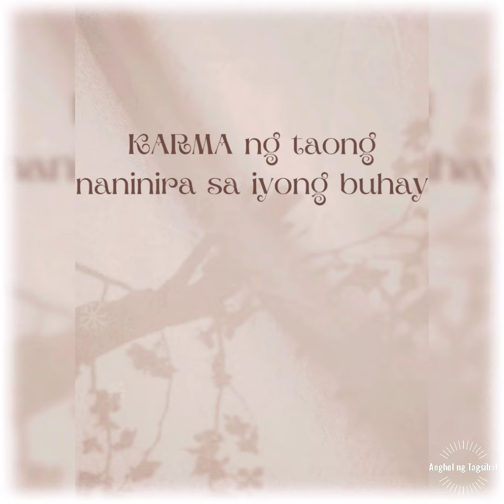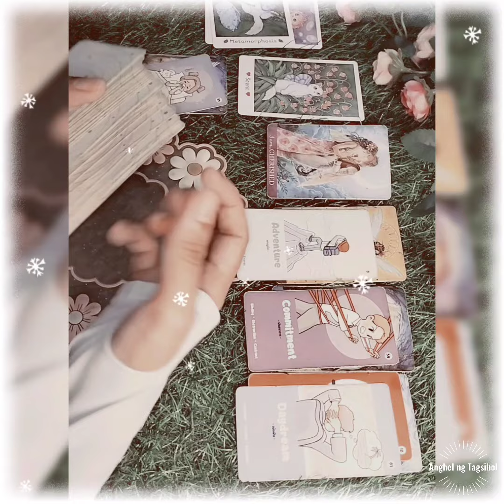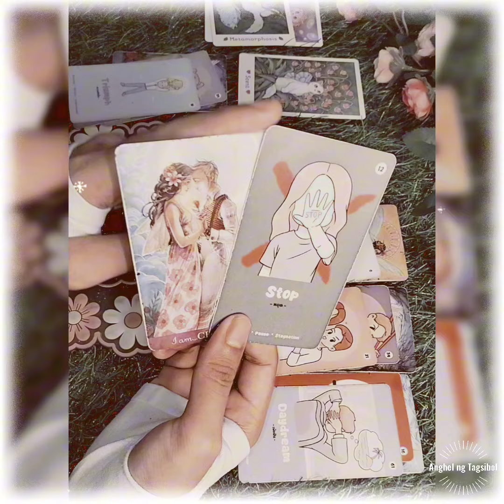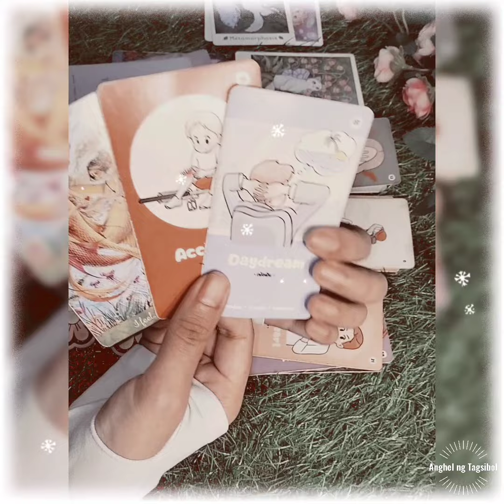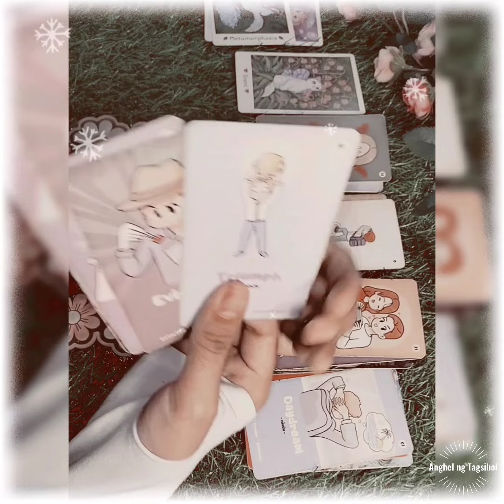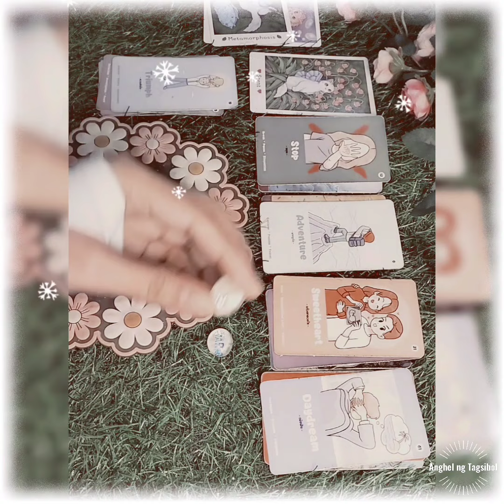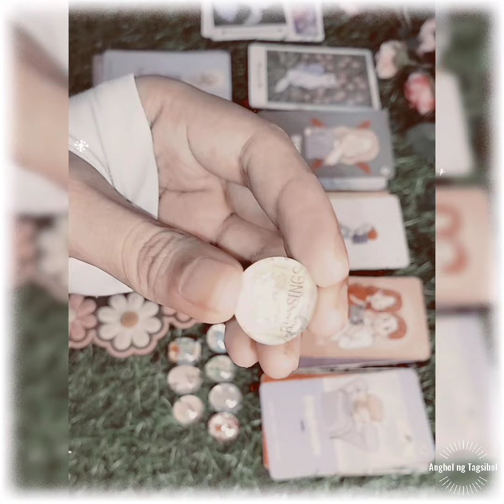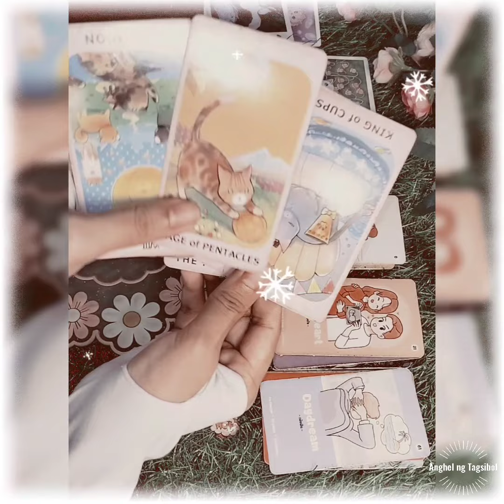KARMA ng naninira sa iyong buhay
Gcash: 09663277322